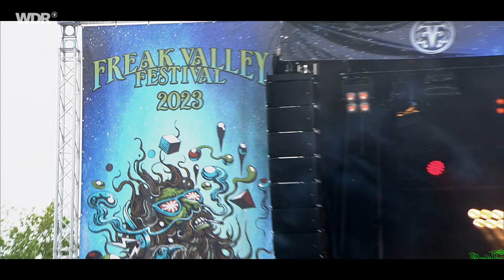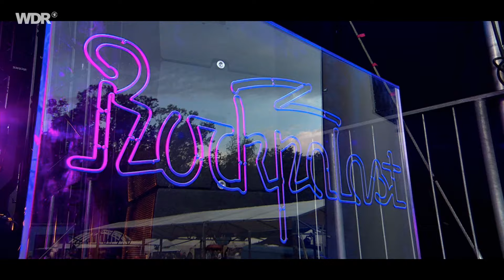Komodor live | Freak Valley Festival 2023 | Rockpalast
Setlist
1. KOMODOR – GIVE UP 00:00
2. KOMODOR – 1984 03:56
3. KOMODOR – HEAVY MARIA 07:39
4. KOMODOR – NASTY HABBITS 10:47
5. KOMODOR – MAMACITA 15:11
6. KOMODOR – MOONDRAG 20:29
7. KOMODOR – BELIEVE IT 24:04
8. KOMODOR – KNOW WHO YOU ARE 28:24
9. KOMODOR – THROUGH THE HIGHWAY 32:41
10. KOMODOR – JOIN THE BAND 35:40
11. KOMODOR – WASHING MACHINE MAN 38:48

Besetzung
Goudzou - lead vocals, bass
Slyde - lead vocals, guitar
Ronnie - guitar
Melin - guitar, backing vocals
Elrik - drums, backing vocals

Komodor haben mindestens genauso viel Spaß am Entertainment und an Retro-Referenzen wie an der Musik: Ihre Songs, Plattencover und ihre Musikvideos sind ein einziges Eintauchen in die wilden 70er. Aber alles mit den Mitteln von heute.
Die Vier aus dem wunderschönen Finistère im äußersten Westen Frankreichs stehen mit ihrem garagigen Rocksound nicht nur in US-amerikanischer Tradition. Auch in Frankreich und vor allem der Bretagne hat gut gemachter Garage Rock schon immer eine große Sympathie genossen.
Entsprechend klingen Komodor auch nicht, wie viele andere aktuelle Retro-Genossen, nach Black Sabbath oder Deep Purple, sondern vielmehr nach den Stooges, 13th Floor Elevators, Pretty Things sowie einer Prise Glam Rock. Den Sound jener Ära ahmen sie nicht nach, sondern sie leben ihn.
Und dabei sind Komodor enorm vielseitig. Sie können schwungvoll, leicht und flockig klingen und im nächsten Moment psychedelisch und Hammond-geschwängert. Dazu haben sie ein echtes Gespür für zeitloses catchy Songwriting.

Thumbnail-Foto: Thomas von der Heiden